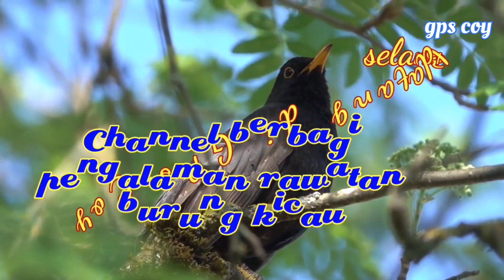perawatan harian murai batu ketika tidak ada lomba@Gpscoy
perawatan harian murai batu ketika tidak ada lomba‎@Gps coy